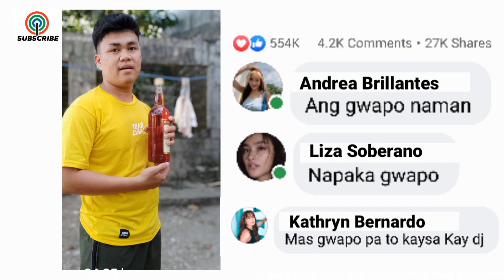Gwapong gasoline boy